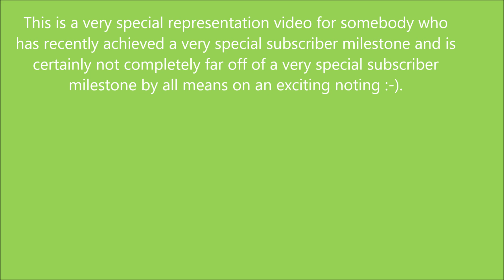Special 445+ Subscriber Milestone Congratulations for Grumpy Sapper 2024!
Hello hello hello everybody and yes in this very video this is a special representation as something extremely special happened in recent times. Earlier this month being that of September of 2024 'Sapper' (Grumpy Sapper) hit well over 445 subscribers effectively meaning he has got 445+ subscribers now! Impressively Sapper himself has reached a huge increase in his subscription count in a reasonably short while since he took up youtubing being that of the musically talented videos he uploads and provides in software edited generated format and his weekly lyrics and livestreams livestreamed sessions for whenever time and chance allows for him to make them. Sapper really well and truly deserves far more subscribers than what he has currently got. The content that Sapper himself provides truly does represent the epitomized distinction of dedication and a hard thriving effort in the work one puts in to make it good. All the hard work Sapper does is extremely good and fits a fine picture extremely well, I have certainly got to say. I am certainly hoping that by 2025 Sapper himself will have well over 1k subscribers and will be a fully monetized youtuber by this point as he deserves it 100% big time. Thanks everybody for watching, the link to Sapper's channel will be found under here;

From Foxy :-).